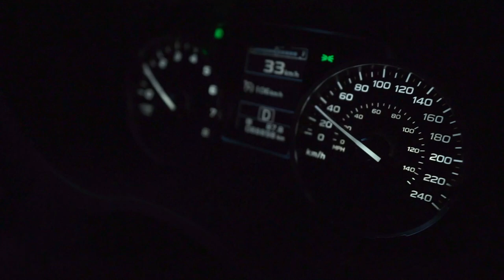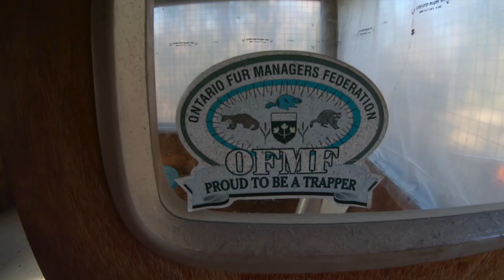Start your Morning off right! Algonquin Park! Exploring| Wildlife| Sunset!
Epic Breakfast & Algonquin Park! Exploring| Wildlife| Sunset!

Hello Everyone! Join Me (Teunis) and my Wife Brittany on a Canoeing Day trip near Algonquin Parks Borders. Here in Ontario there is a Lockdown and Camping ban so we decided to get outside and get some exercise in our backyard! We got up early so we could enjoy a full day, cook and epic epic breakfast, enjoy some paddling in our canoe on a quite backcountry lake and hopefully see some wildlife! At the end of the day we got treated with a beautiful sunset. We hope you enjoy the video!

Contents of this video:

00:00 - Trailer Check it out!
00:30 - Intro
04:18 - Breakfast
08:30 - Paddling
10:28 - Update and off to the next adventure
11:31 - Ruffed grouse
11:58 - Which lake is this?
12:20 - Airing down tires
14:45 - Off exploring/ Trappers Cabin
16:25 - Making Supper!
19:19 - Sunset
19:43 - Recap and Outro